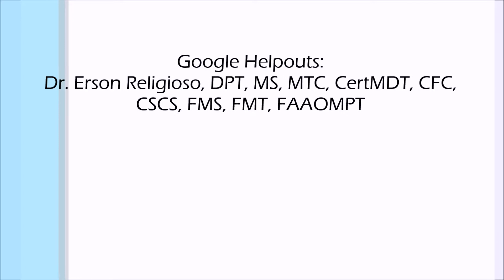Google Helpouts Intro 2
Patients: Need help with pain or movement? Clinicians: Need help with a difficult case or some mentoring in the clinic? Schedule a Google Helpout with me today!